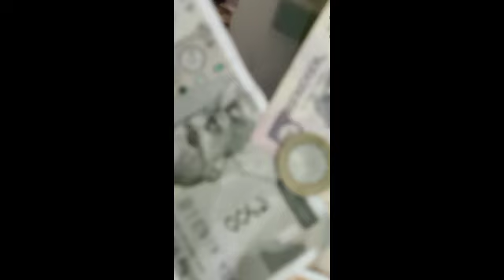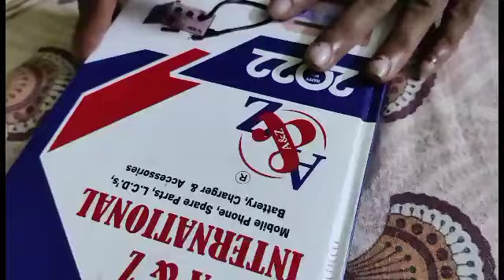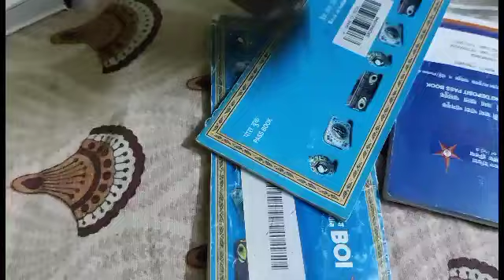কিভাবে সংসারের খরচ কমিয়ে/কিছু টাকা সঞ্চয় করবেন।@popikitchen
বেঙ্গলি টিপস্=কিভাবে সংসারে খরচ কমিয়ে/কিছু টাকা সঞ্চয় করবেন